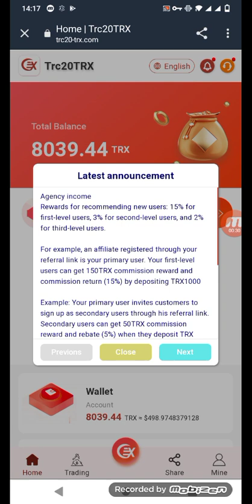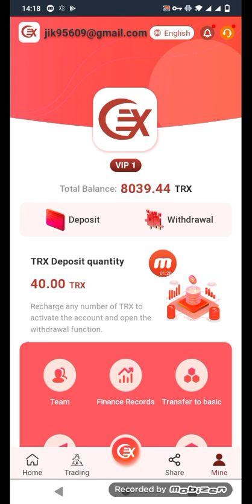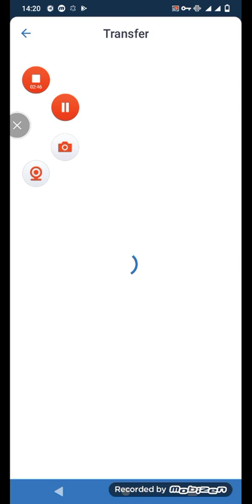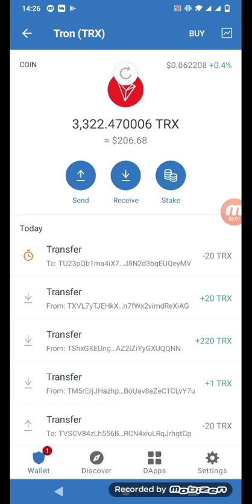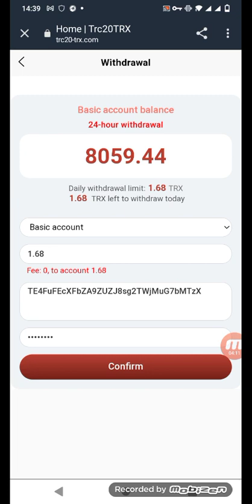How To Earn Money Online By Using TRONQRQ Website | Live Deposit + Withdraw Proof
Join us to develop together 💰

🔹Registration reward: 8000Trx 🔹Minimum capital: 5Trx Daily minimum profit 2.8%
 -Cumulative 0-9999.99 TRX daily minimum profit 2.8%
-Accumulated 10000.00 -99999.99 TRX daily minimum profit 3%
 -Accumulate 500,000 TRX, with a minimum daily profit of 4%
 -Accumulate more than 1000,000 TRX, with a minimum daily profit of 7%
 -Accumulate more than 1000,000 TRX, minimum daily profit 5%

 💎The minimum daily withdrawal amount is 2.8% of the fund 💎The daily maximum withdrawal amount is 5% of the theme

✅Invitation and registration rewards:
30TRX for first-level users,
20TRX for second-level users
and 10TRX for third-level users
Unlimited invitation rewards
✅Invitation recharge rewards:

TRON is the three major blockchain ecosystems jointly developed by global blockchain developers and developers. It follows the concept of "centralized network and decentralized network" trc20-trx.com  is Tron's largest mining pool.